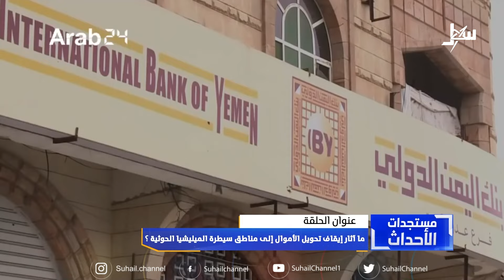ما آثار إيقاف تحويل الأموال إلى مناطق سيطرة مليشيا الحوثي ؟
ضيوف الحلقة |
د. إلياس الذبحاني .. محلل اقتصادي ،
ذي يزن الأعوش .. خبير اقتصادي

 قناة_سهيل# ‪